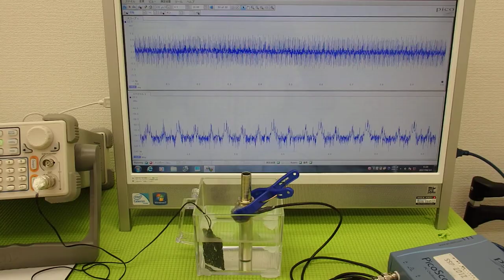超音波の発振制御システム ultrasonic-labo